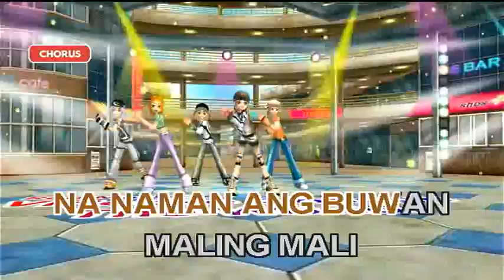Bilog Na Bilog Na Naman Ang Buwan - Tropical Depression (Videoke)